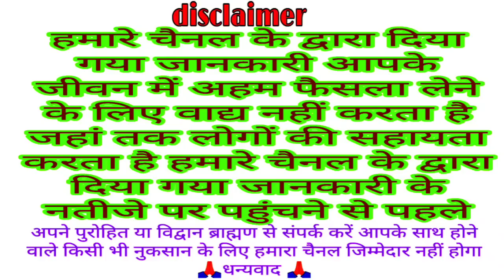Sawan Somvar Vrat Katha | सावन सोमवार व्रत कथा | Sawan Somvar Ki vrat Katha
सावन मास चौथे सोमवार की कथा || Sawan Somwar vrat katha || Sawan Somwar ki kahani |somwar vrat katha

Savan Somwar Vrat ki kahani
Savan Somwar Vrat ki katha
Savan Somwar ki katha
Savan Somwar vrat katha
Somwar vrat katha
सावन सोमवार व्रत कथा,
सावन सोमवार व्रत कथा इन हिंदी,
sawan सोमवार व्रत कथा,
सावन मास,
sawan somvar katha,
sawan somvar kahani,
सावन सोमवार कथा,
when is sawan somvar 2023,
when is sawan somvar vrat 2023,
when is sawan somvar,
aaj sawan ka panchva somvar hai,
सावन की कथा,
सावन महीना की कथा,
सावन महीना की कथा 2023,
सावन महीना की कहानी 2023,
सावन मास की कथा,
सावन मास की कथा 2023,
सावन मास की कहानी,
सावन मास की कहानी 2023,
सोमवार व्रत की कथा सुनाइए,
सावन सोमवार व्रत की कथा सुनाइए,
sawan somvar vrat katha in hindi,
sawan somvar vrat katha vidhi,
sawan somvar vrat katha 2023,
sawan somvar katha,
somvar ki kahani,
sawan somvar ki kahani,
shiv ji ki vrat katha,
bhagwan shiv ki vrat katha,
bhagwan shiv parvati ki katha,
bhagwan shiv aur parvati ki kahani,
shivji aur parvati ji ki kahani,
shivji aur parvati ji ki katha,
sawan,
sawan 2023,
2023 sawan maas ki katha,
2023 sawan maas ki kahani,
2023 sawan maas ki katha kahani,
sawan maas ki katha sunao,
sawan maas ki katha sunaiye,
sawan maas ki katha kahiye,
sawan maah ki katha,
sawan maah ki kahani,
sawan maah ki katha 2023,
sawan maah ki kahani 2023,
sawan mahine ki katha,
sawan mahine ki kahani,
sawan mahine ki vrat katha,
7 August 2023 sawan somvar vrat,
aaj ki katha,
aaj ki vrat katha,
today vrat katha,
sawan somvar vrat katha aaj ki,
aaj ki sawan somvar vrat katha,
aaj ki somvar ki katha,
aaj ki somvar vrat katha,
today sawan somvar vrat katha,
today somvar vrat katha,
today somvar ki katha kahani,
somvar vrat katha today,
aaj ki somvar vrat,
aaj ki sawan ki katha,
sawan maah day 35,
sawan maah ka panchva somvar,
sawan mahine ki vrat ki katha,
sawan mahine
sawan ke mahine ki katha
sawan mahine ki vrat 2023,
2023 sawan mahine ki katha,
2023 sawan mahine ki kahani,
7 August 2023 sawan somvar vrat katha,
7 August 2023 sawan somvar vrat ki katha,
7 August 2023 sawan somvar ki vrat katha,
7 August 2023 sawan somvar ki katha,
7 August 2023 sawan somvar ki kahani,
sawan maah ki panchve somvar ki katha,
sawan maah ki panchve somvar ki kahani,
sawan maah ki panchva somvar vrat katha,
sawan maah ki panchve somvar ki vrat katha,
sawan maas ka panchva somvar,
sawan maas ki panchva somvar ki katha,
sawan maas ki panchve somvar ki kahani,
sawan maas ki panchvi somvar vrat katha,
sawan maas ki panchvi somvar ki vrat katha,
shravan maas ki katha,
shravan maas ki kahani,
shravan maas vrat ktha,
shravan somvar vrat katha,
somnath ji ki katha,
somnath ji ki kahani
somnath ji ki vrat katha,
shravan maas mahtmya,
shravan maas ki vrat katha,
shravan maas vrat ki katha,
shravan maas vrat,
shravan maas 2023,
shravan maas,
shravan maas ki katha in hindi,
shravan maas ki kahani in hindi,
shravan somvar vrat katha in hindi,
shravan somvar vrat ki katha,
shravan somvar vrat katha 2023
7 August 2023 shravan somvar vrat katha,
7 August 2023 shravan somvar vrat,
7 August 2023 shravan maas,
7 August 2023 shravan maas ki katha,
7 August 2023 shravan maas ki kahani,
7 August 2023 shiv ji ki katha,
7 August shiv ji kahani,
shiv ji ki katha aaj ki,
aaj ki shiv ji katha sunaiye,
aaj ki shiv ji katha sunao,
savan maas ki katha,
savan mas ki katha,
sawan mas ki katha,
sawan mas ki kahani,
sawan mas vrat katha,
sawan mas ki vrat katha,
shankar bhagwan ki katha,
shankar bhagwan ki kahani,
सावन सोमवार कब है,
सावन सोमवार कब है 2023,
sawan somvar date,
sawan somvar dates 2023,
shiv
bhagwan shiv,
shankar bhagwan,
lord shiva, shiva, mahakal, har har mahadev, monday fast, monday vrat katha
kitkat